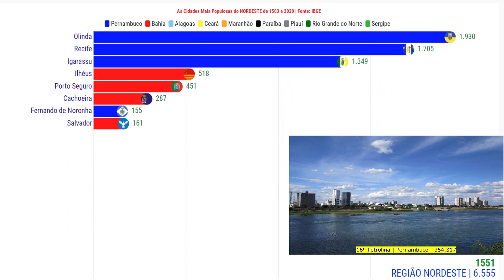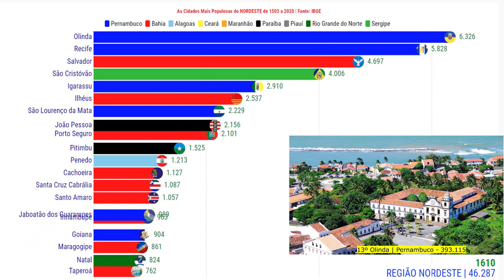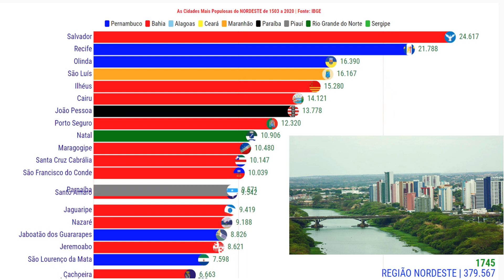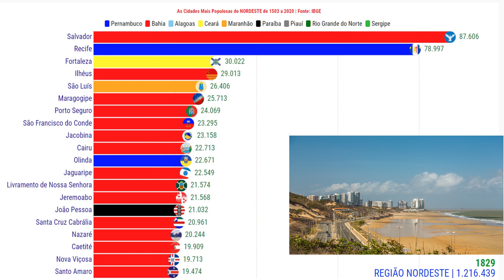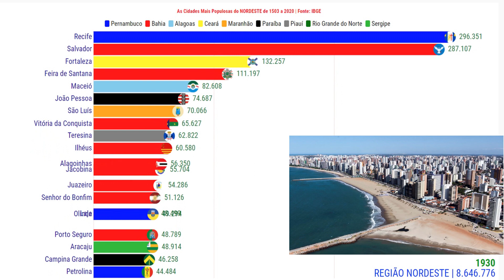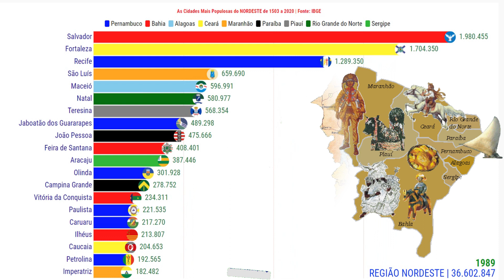As Cidades Mais Populosas do Nordeste (1503-2020)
As Cidades Mais Populosas do Nordeste do Brasil (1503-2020)